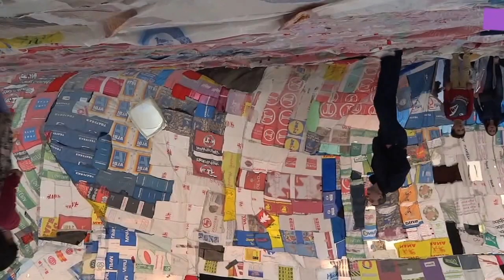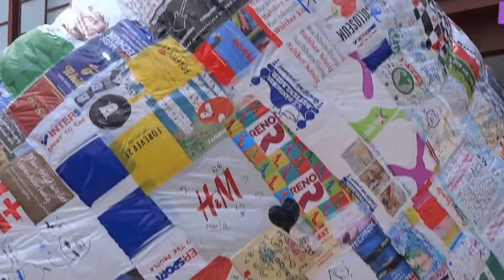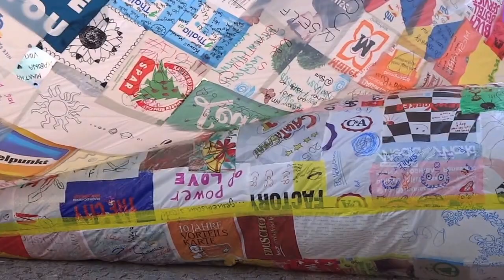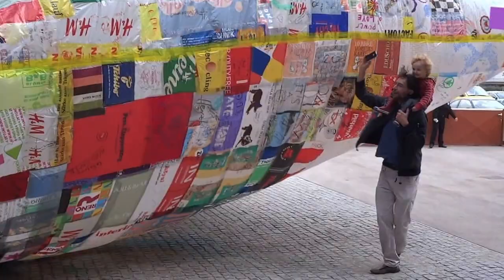theartVIEw - Tomás Saraceno at 21er Haus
Tomás Saraceno’s exhibition "Becoming Aerosolar" at the 21er Haus presents a series of lighter-than-air sculptures, objects and installations showing a significant artistic perspective at the juncture between art and science. Saraceno focuses on alternative life models that propose a more sustainable treatment of the environment. The show presents the results of a long-term research project conducted through the interdisciplinary collaboration with institutions and individuals all over the world.

Anhand einer Reihe von Leichter-als-Luft-Skulpturen, Objekten und Exponaten präsentiert Tomás Saracenos Ausstellung "Visionen mit Luft und Licht – Becoming Aerosolar" im 21er Haus Ergebnisse zu Überlegungen zu alternativen Lebensmodellen, die einen nachhaltigeren Umgang mit der Umwelt vorschlagen. Von seiner Auseinandersetzung mit den planetaren Herausforderungen im Anthropozän erzählt Becoming Aerosolar. Die Öffentlichkeit ist eingeladen, sich im Zuge der Ausstellung am Bau von Leichter-als-Luft-Skulpturen zu beteiligen. 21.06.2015 bis 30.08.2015